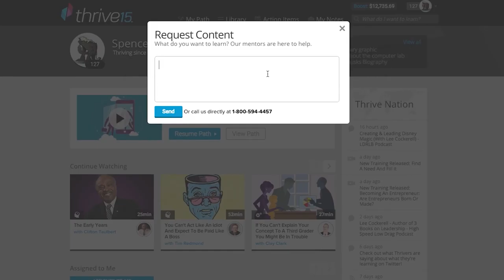Thrive15.com Video Newsletter 7-29-15 | World's Best Business School